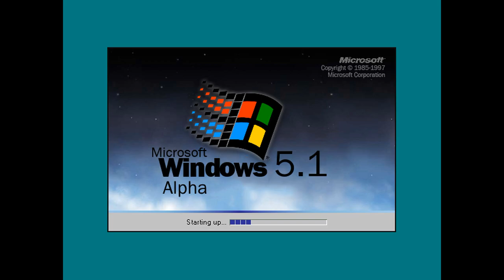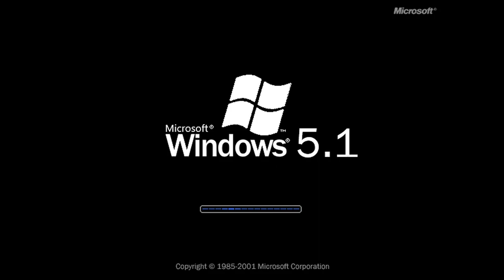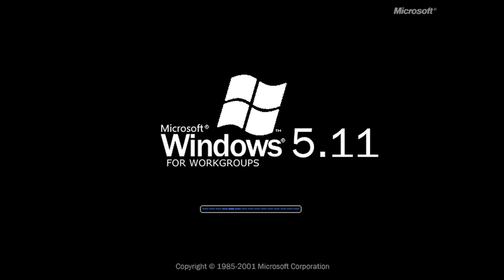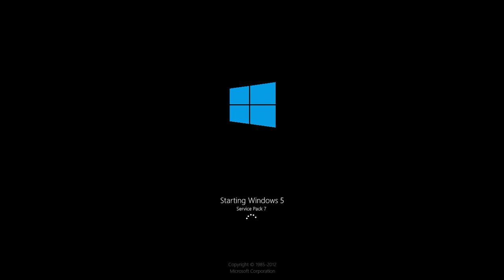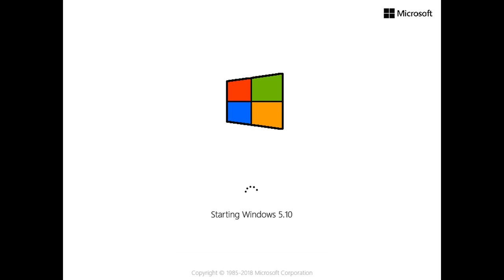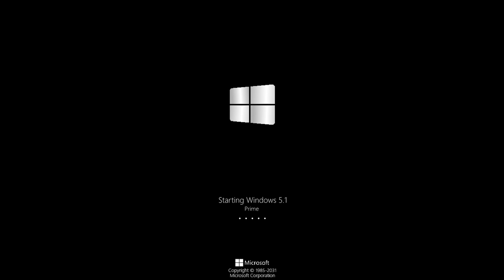Windows 5 History Update 2